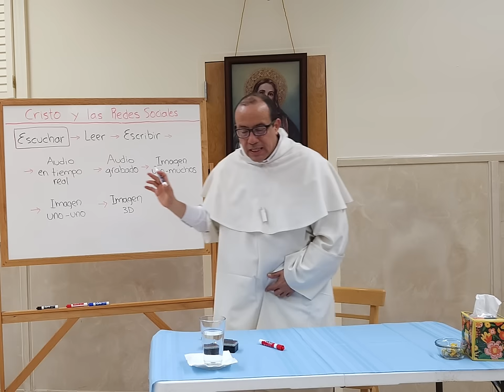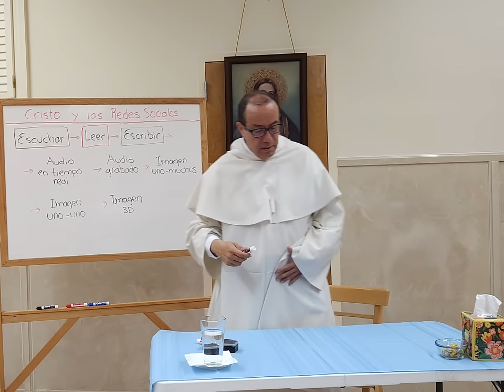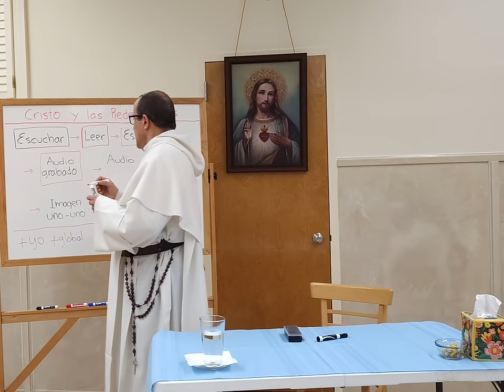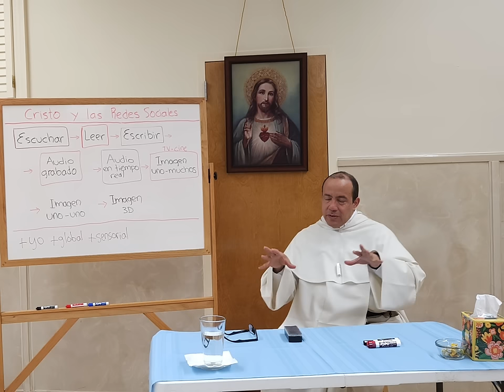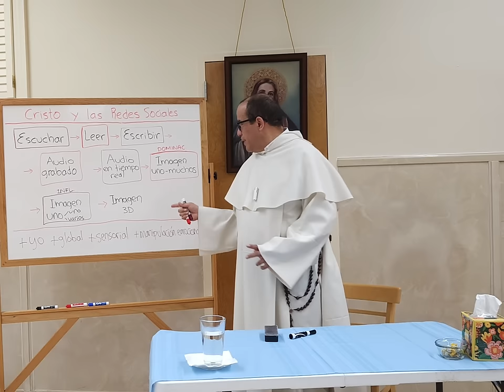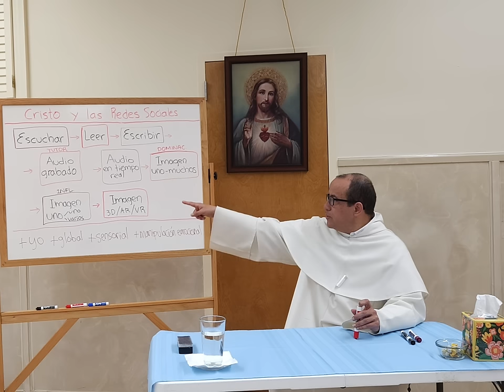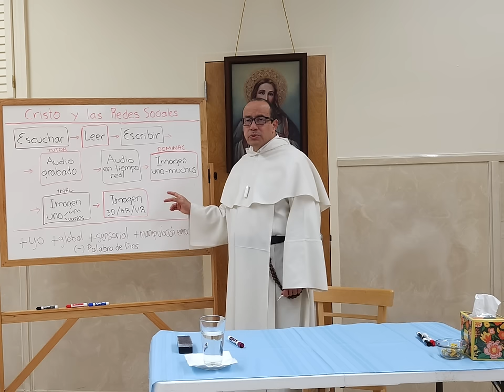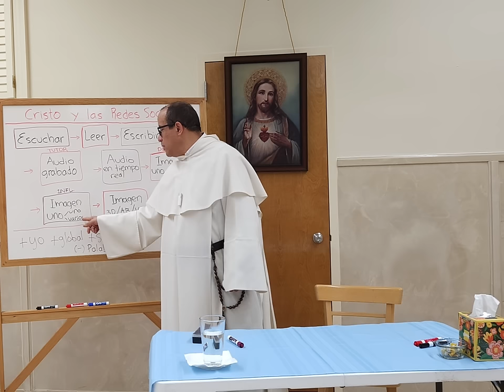ESCUCHAR, LEER, ESCRIBIR... Diferencia y complementariedad entre diferentes medios de comunicar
Escuchar es clave en la Biblia: El proceso de comunicación en la Biblia comienza con la escucha, que es fundamental en la tradición israelita.

Imperativo de escuchar: La Biblia utiliza frecuentemente el mandato "Escucha" para destacar la importancia de prestar atención a la palabra de Dios.

Escuchar y la memoria: Escuchar está más ligado a la memoria y a la internalización de las enseñanzas divinas que solo leer.

Evolución de la comunicación: A lo largo de los siglos, la comunicación ha pasado de escuchar a leer, escribir, y finalmente, a los medios digitales.

Leer vs. Escuchar: Leer tiene la ventaja de superar la distancia y el tiempo, pero pierde la interacción y la emoción que ofrece la escucha.

Escribir como extensión del leer: Inicialmente, los monjes escribían para tomar notas, pero luego desarrollaron sus propios pensamientos, aumentando la individualidad.

Invención de la imprenta: La imprenta permitió globalizar y multiplicar la voz individual, aumentando el protagonismo del "yo".

Audio grabado: La grabación de audio perpetúa una expresión emocional y rompe la barrera del tiempo, haciendo sentir presente a la persona.

Impacto de la radio: El audio en tiempo real, como el de la radio, venció distancias y permitió una comunicación más global y sensorial.

Poder de la imagen: La televisión y el cine introdujeron un modelo de poder basado en la dominación y la manipulación emocional a través de la imagen.

Manipulación mediática: Los medios pueden inflar o esconder noticias según sus intereses, manipulando las emociones del público.

Imagen uno a uno: Con la llegada de internet, la comunicación se personalizó más, permitiendo conversaciones individuales o en pequeños grupos.

Aparición del influencer: El modelo de poder se ha desplazado hacia los influencers, quienes ahora tienen una gran influencia sobre sus seguidores.

Nuevas tecnologías: Las tecnologías emergentes como la realidad aumentada y la realidad virtual están cambiando la forma en que experimentamos la comunicación.

Comunicación sensorial: Cada vez más, la comunicación se vuelve sensorial, priorizando lo visual y emocional sobre el contenido crítico y racional.